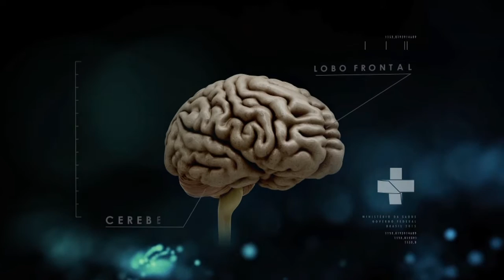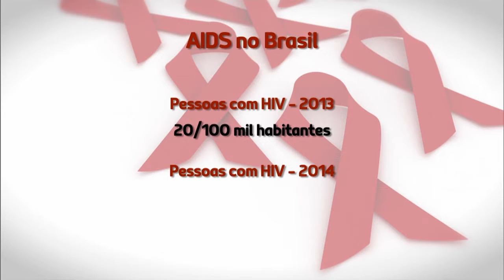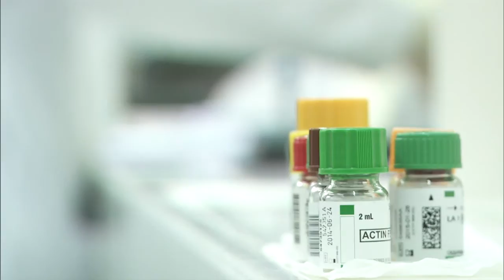Boletim da Saúde - 11 de dezembro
BOLETIM DA SAÚDE - 11.12.15: Nesta semana o Ministério da Saúde divulgou boletim atualizado dos casos de microcefalia no Brasil. O órgão lançou também um protocolo para orientar os profissionais de saúde. Número de pessoas com aids caiu 5% entre 2013 e 2014.